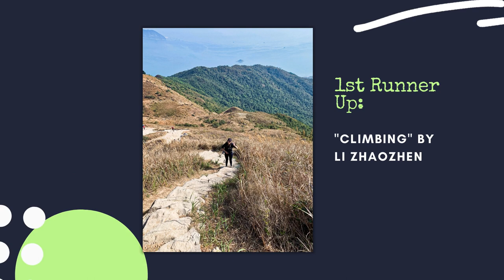Get Set, Go Photo Competition